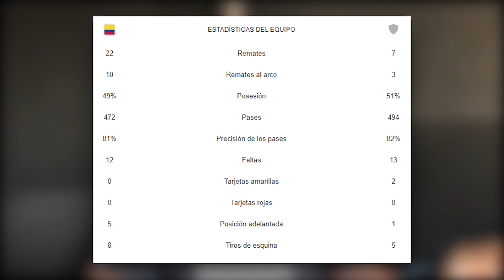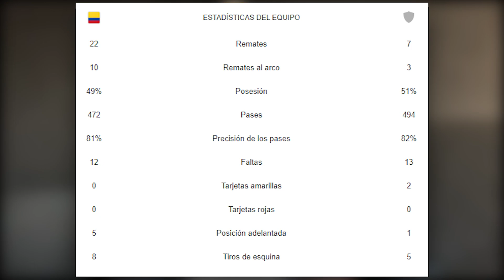🇦🇷😱 ARGENTINO REACCIONA a 🇨🇴 COLOMBIA vs ESLOVAQUIA 🇸🇰 OCTAVOS DE FINAL | MUNDIAL SUB 20 2023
COLOMBIA APLASTÓ a ESLOVAQUIA por los OCTAVOS DE FINAL del MUNDIAL SUB 20 2023. La SELECCIÓN CAFETERA brilló con su OFENSIVA y un OSCAR CORTES DESCOMUNAL, para CLASIFICAR a CUARTOS DE FINAL...